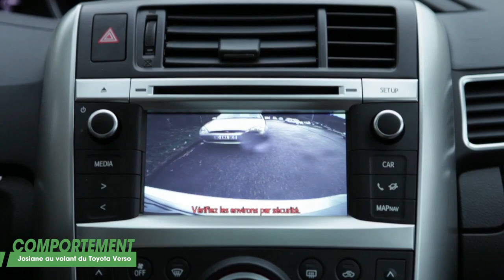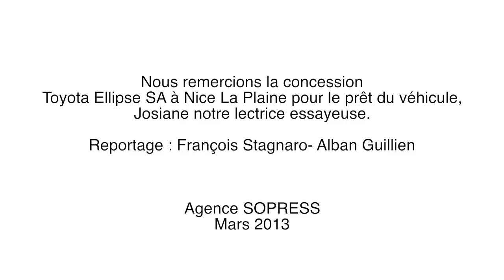L'auto-test du lecteur: la nouvelle Toyota Verso 2013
Chaque semaine, un lecteur prend le volant d'une auto qui crée l'événement. Cette semaine, Josianne a essayé la nouvelle Toyota Verso.